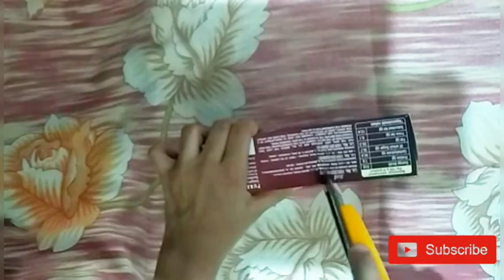How to make penstand #2 || Easy crafts || Step-by-step || Art 'n' craft with J & D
Hello everyone !!

We had uploaded a video of making penstand before , but this is another one !!

Step-by-step

Art 'n' craft with J & D